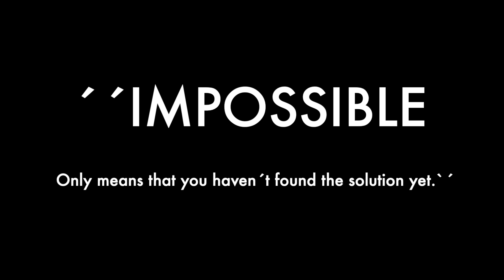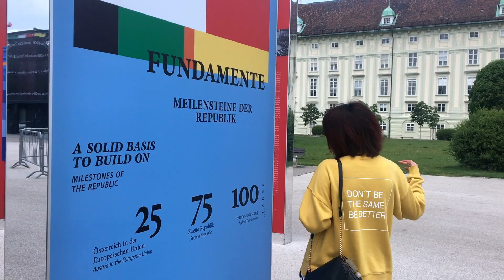Rose Garden# Vienna#